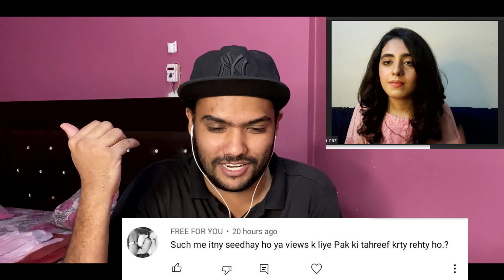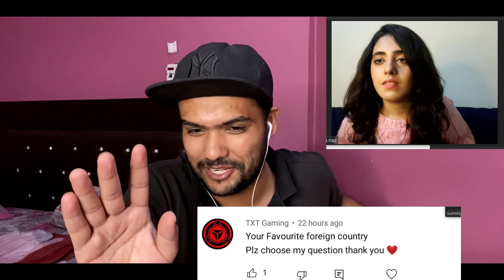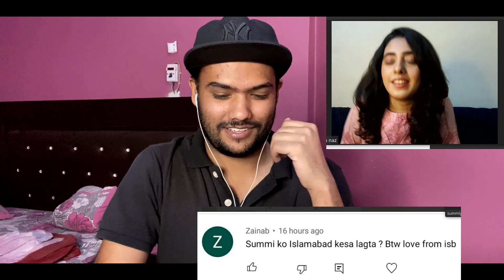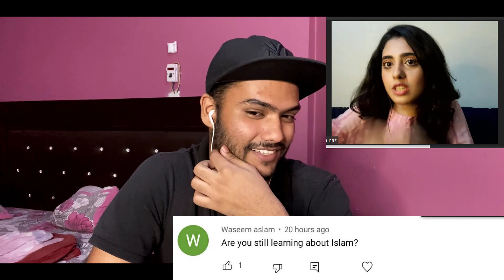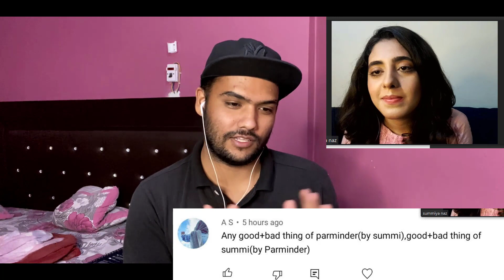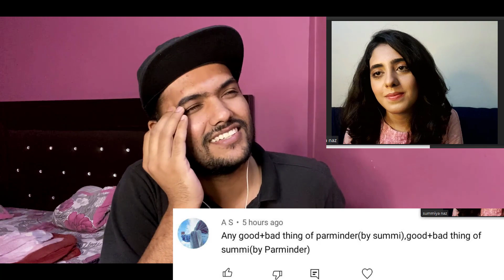Very Private Q&A